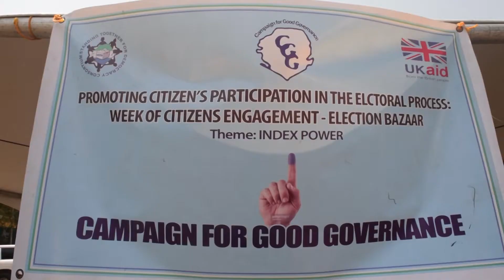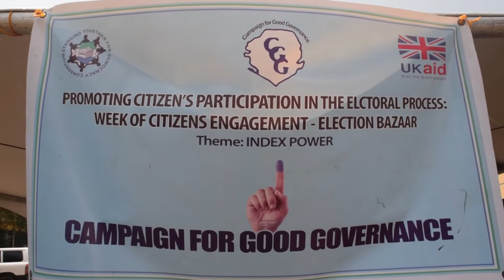CGG SARAH REPORT 12TH FEBRUARY 2018 FINAL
In line with the promotion of voter education and in promotion of peace and non violence before, during and after the March 7, 2018 National multi-tier elections. Campaign for Good Governance in collaboration with the Standing together for Democracy Consortium with support from Open Society Initiative for West Africa and  UKAID on Monday 12 Feb 2018 has officially launched ''a week of citizens engagement'' geared towards promoting voter education with the theme '' Index Power''. Sarah Kallay reports